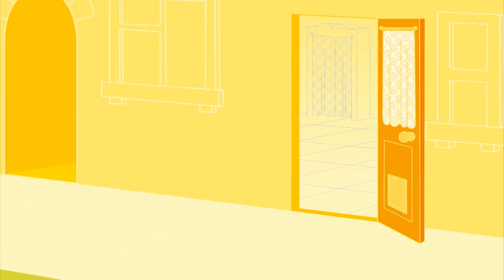The Elevator! | Mr Bean | Cartoons for Kids | WildBrain Kids